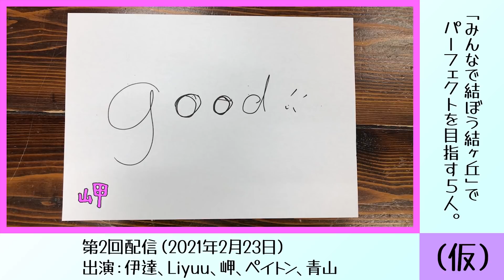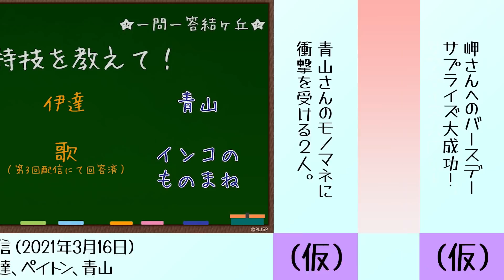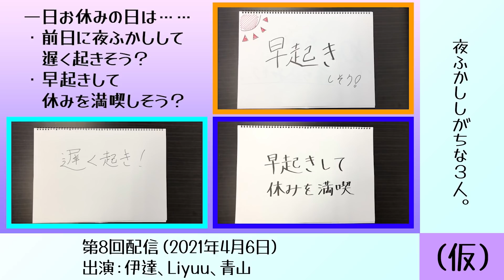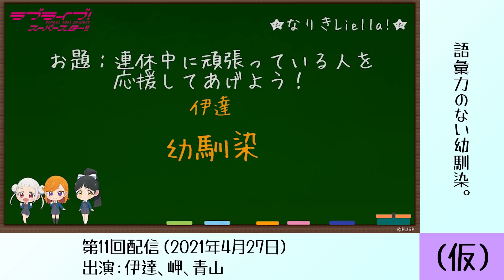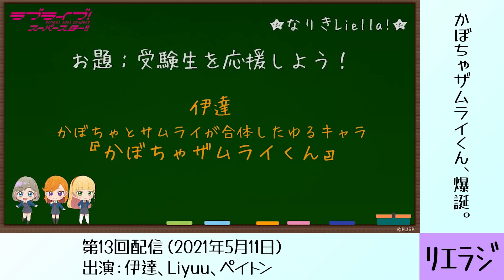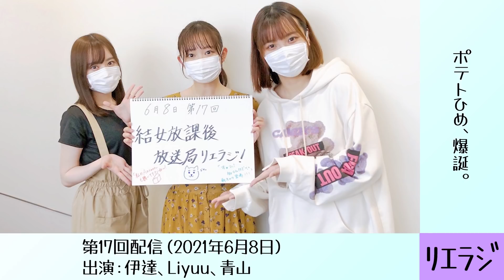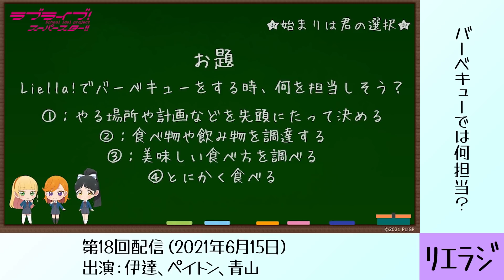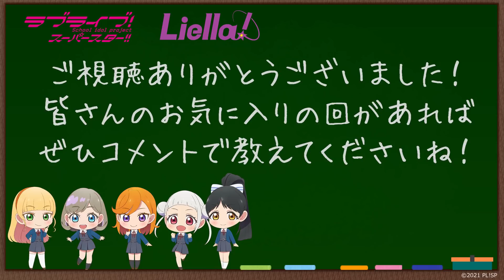【総集編】ラブライブ！スーパースター!! 結女放課後放送局 リエラジ！～厳選！思い出総まとめ～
「ラブライブ！スーパースター!!」のことをたくさんの人に知ってもらうために、
Liella!メンバーが全力で頑張るスクールアイドルWebラジオの振り返り配信です！

【出演】
伊達さゆり（澁谷かのん役）
Liyuu（唐 可可役）
岬 なこ（嵐 千砂都役）
ペイトン尚未（平安名すみれ役）
青山なぎさ（葉月 恋役）

00:00 OP～第1回（緊張の自己紹介）
02:49 第2回（「みんなで結ぼう結ヶ丘」でパーフェクトなるか？）
04:10 第3回（「一問一答結ヶ丘」初挑戦）
08:04 第4回（バースデーサプライズ大成功）
10:48 第5回（衝撃的なモノマネ）
11:38 第6回（もしも無人島に取り残されたら？）
16:14 第7回（番組名候補大発表！）
18:02 第8回（Liella!は夜ふかししがち？）
23:03 第9回（目覚ましロボット、爆発）
25:58 第10回（思い出の店舗訪問）
27:46 第11回（語彙力のない幼馴染）
29:04 第12回（番組名、決定！）
30:31 第13回（かぼちゃザムライくん、爆誕）
33:43 第14回（ウインクトーク。そして新キャラ2名、爆誕）
38:41 第15回（ペラトン尚未さんとのお話）
40:17 第16回（お嬢様、伊達さゆり）
40:37 第16回（バナナ将軍、爆誕）
41:22 第17回（ポテトひめ、爆誕）
42:01 第18回（バーベキューでは何担当？）
45:13 第18回（おそろっち、ついに解禁）
46:05 第19回（上半期の流行語大賞は？）
48:42 ED

【配信日程】
毎週火曜18時に配信！

【お便り】
番組では皆さんからのお便りをお待ちしております。